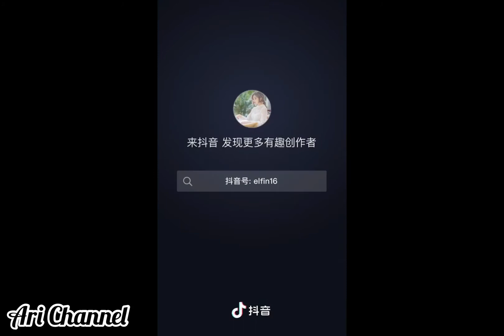[抖音] Trend: “Người Họ Hàng Đi Chúc Tết Ngày Ấy và Bây Giờ” - 兄妹多年不见的变化, nền nhạc Gone - Rose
Chào mừng các bạn đến với Ari Channel!

Nếu bạn có chủ đề nào muốn chúng mình làm thì hãy bình luận nhé. Và nếu có gì thắc mắc hãy comment ở phía dưới!